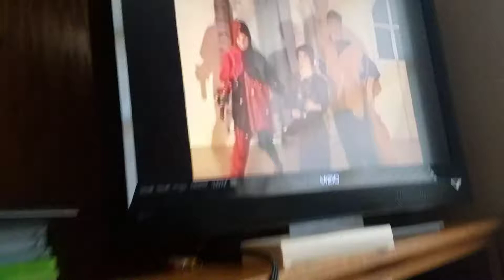8th grade trio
This was in 2000. I was 14. The princess and the pea.